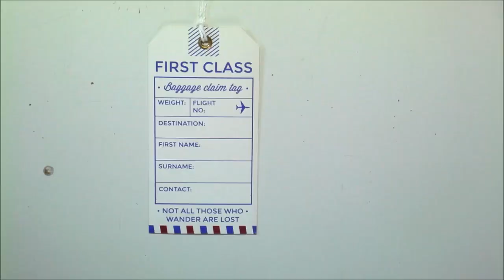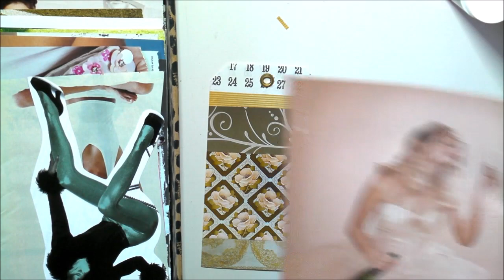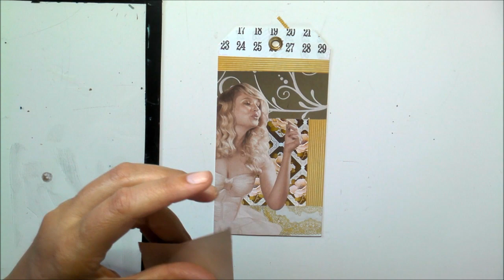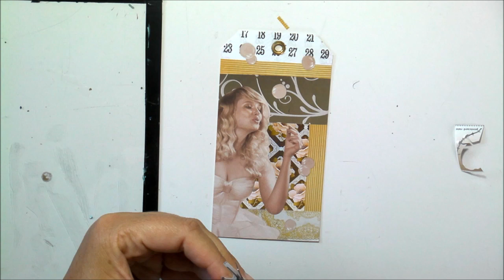Paper-Cut Challenge || November || Tag3